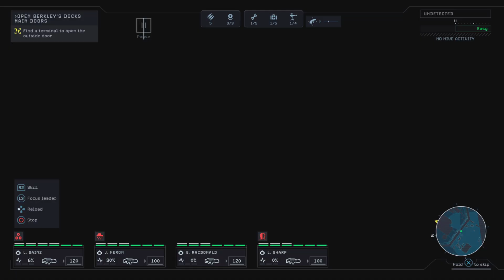Aliens: Dark Descent playthrough part 5